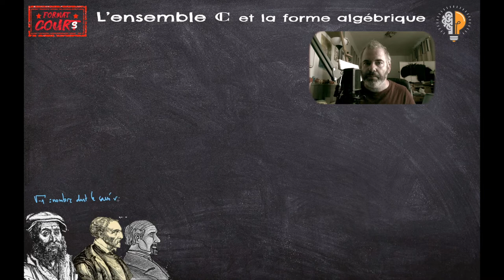Format Cours TME - Ensemble C et forme algébrique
Dans ce format cours, je te présente l'ensemble C des complexes, ainsi que la forme algébrique a+ib d'un complexe z